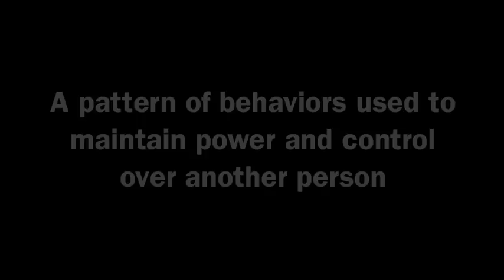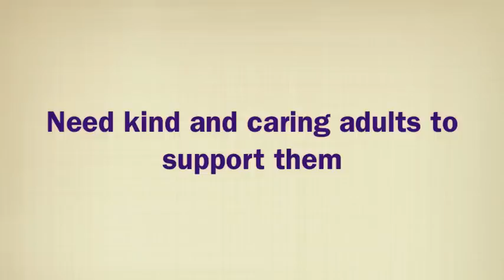Power and Control in Domestic Violence